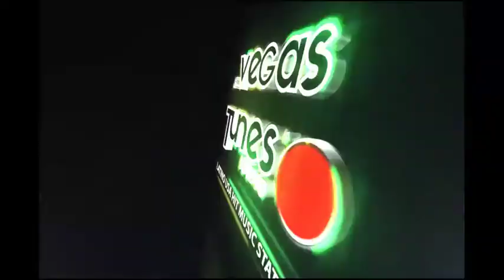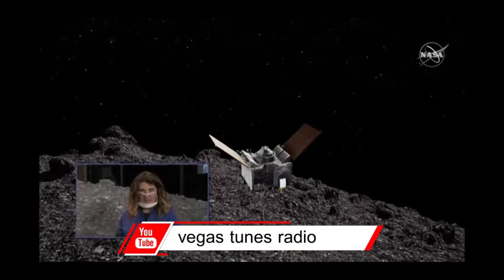Vegas Tunes News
La sonda espacial Osiris Rex toca el asteroide venu para recolectar muestras de su superficie.
Escucha Tu Latino-USA Hit Music Station